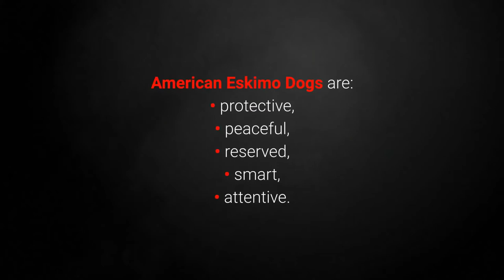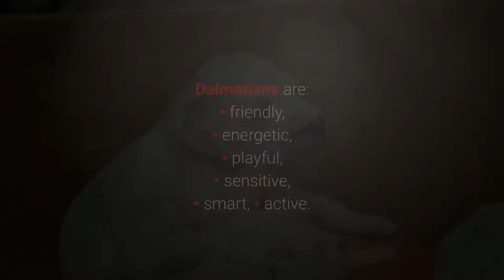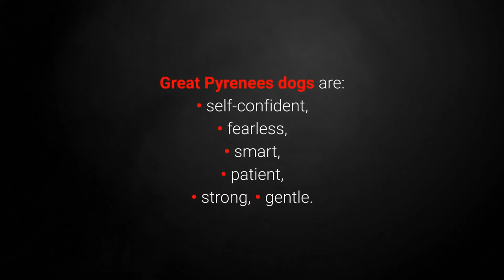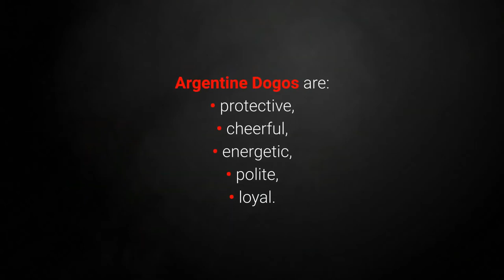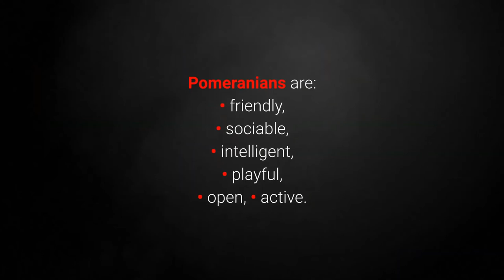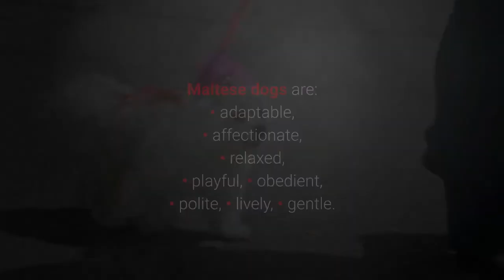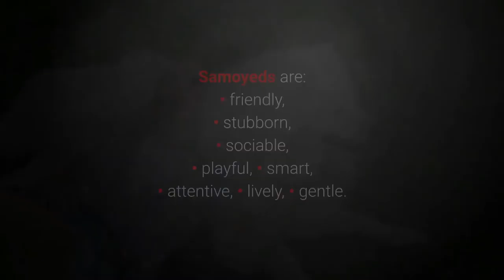TOP 10 WHITE DOG BREEDS!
Wanna see the TOP 10 white dog breeds in the world?